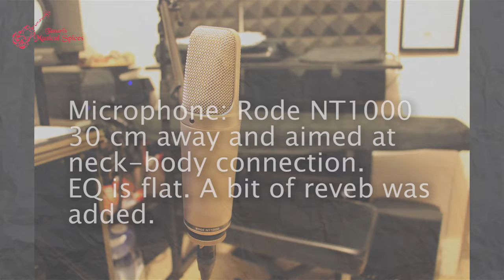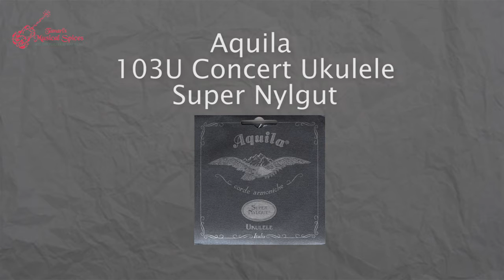Ukulele strings comparison - Aquila vs Dragão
השוואה בין מיתרי יוקללי